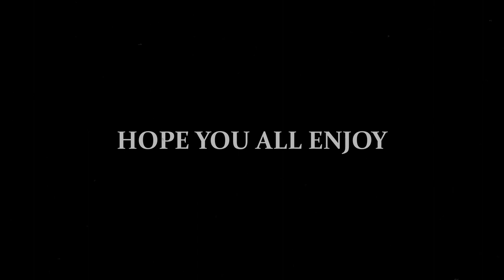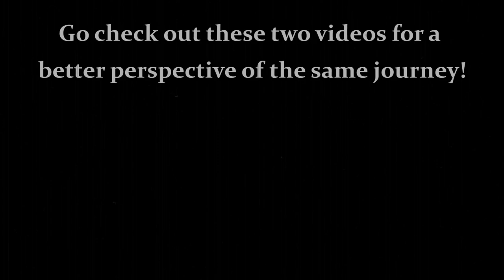Heartland Flyer | Steam Train Excursion - October 2020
This is footage I filmed way back in October 2020, where I went on the Heartland Flyer, a steam excursion from Paekakariki to Woodville, then back. I finally decided to put it all together, just as an edit. Please go check out these two videos for a better perspective!